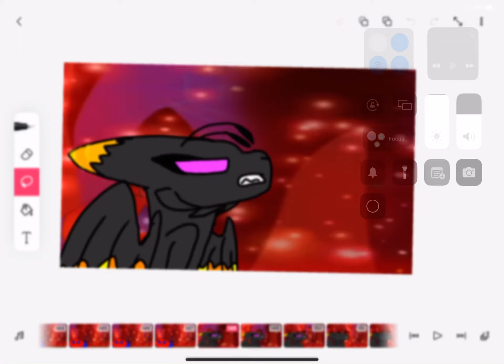Toothless x light fury spoiler